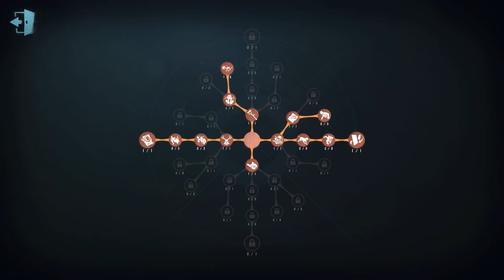#348 Female Dancer | Pro Player | Arms Factory | Identity V